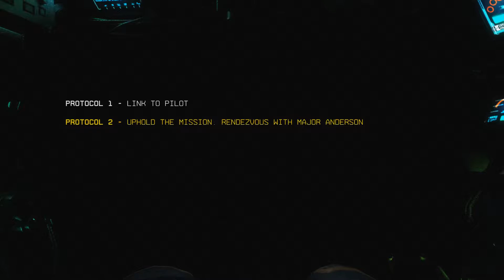Titanfall 2 - Campaign 02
Trying to learn the basics of Titanfall 2 through the single player campaign.